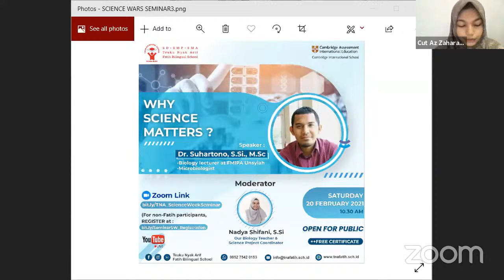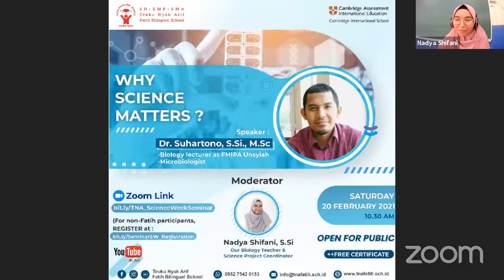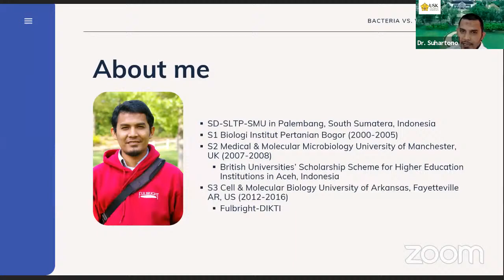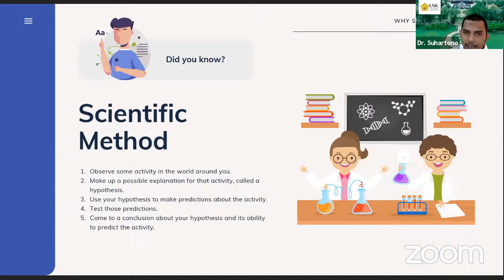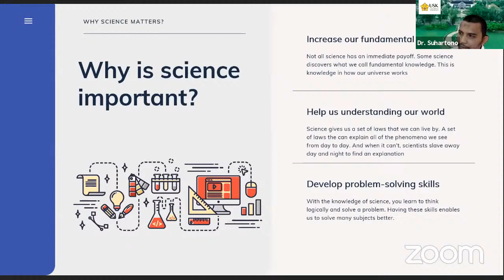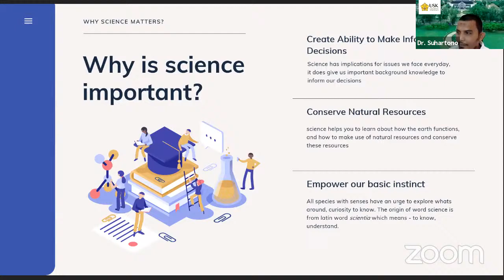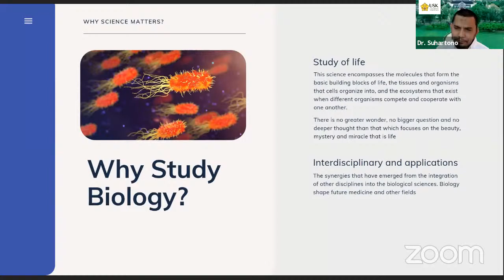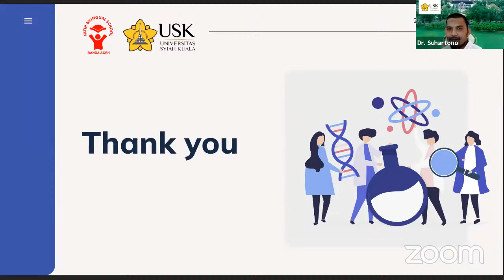Science Week Seminar - Why Science Matters? by Dr. Suhartono, S.Si., M.Sc.